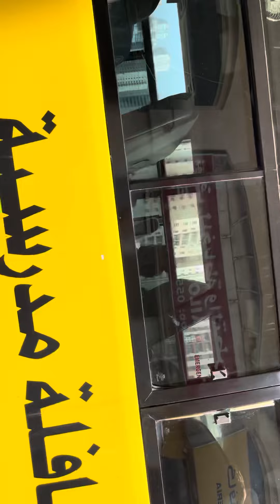Jiya vicky joshi